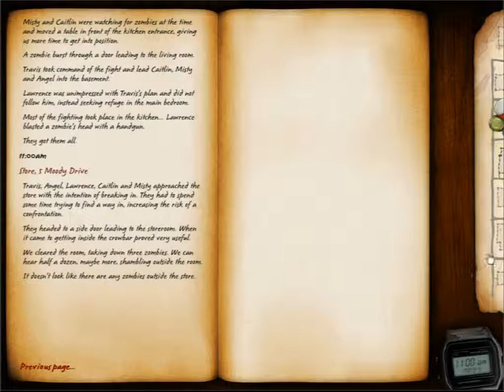Zafehouse: Diaries - A new group - Part 2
ZafeHouse: Diaries is a zombie survival game with a twist. You don't actually play any single character, but are instead the deity of management for a group of survivors.

The story is told through a map and the diary of the survivors. You have to organise the group both in tasks they perform and to keep the group for falling apart socially. If they don't like each other they will not be a very effective group and may even attack each other. While also dealing with the social issues of the group you must also find resources to survive and search for an escape in the town full of zombies.